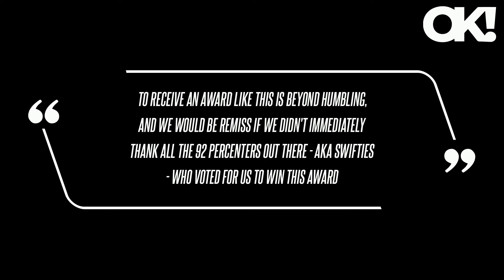Travis Kelce Dances to One of His 'Favorite' Taylor Swift Songs 'Shake It Off' During Live Podcast S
On Thursday night, April 11, the Kansas City Chiefs star danced around to his girlfriend Taylor Swift's hit 2014 song, as he called it "one of his favorites" during a special event hosted by Travis and his brother, Jason, at Fifth Third Arena in Cincinnati, Ohio. The NFL sibling duo's podcast was named Podcast of the Year at the 2024 iHeartPodcast Awards last month, with Jason giving props to Taylor's large army of supports for helping their show skyrocket in success after the "Love Story" singer and Travis went public with their relationship in September 2023.